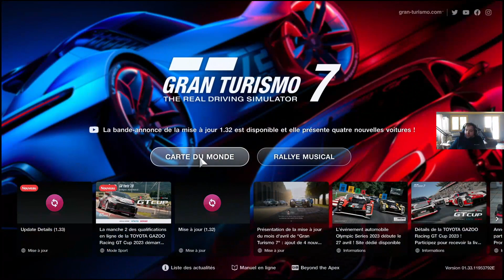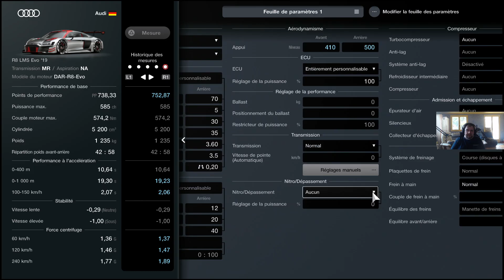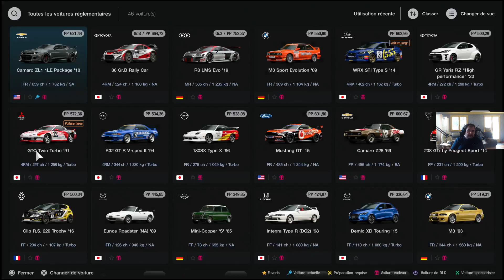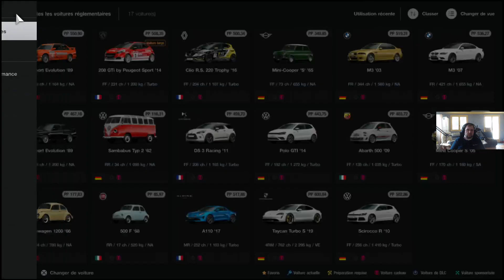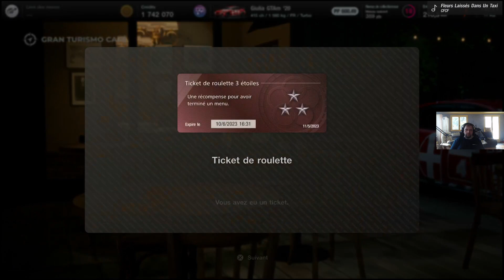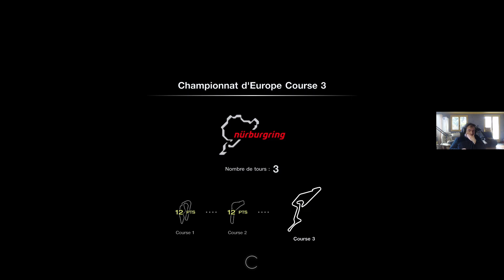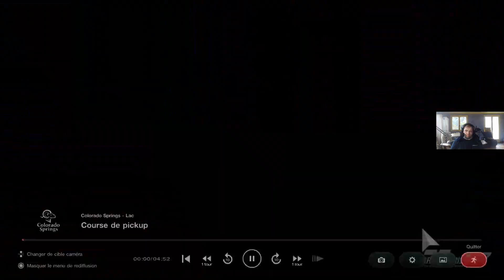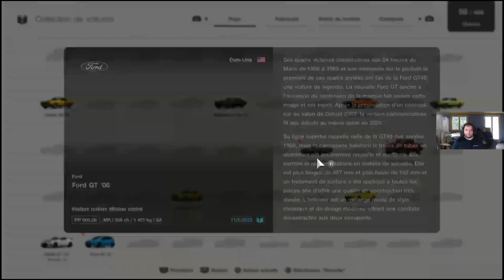Let's Play : Gran Turismo 7 | #9 [FR]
Hey ! fan de Bagnole , Bienvenue pour le début du Let's Play de GT7 sur PS4 !

Ceci est une VOD d'un live ! Amusez-vous bien

Le jeu : Gran Turismo 7

Editeur :  Sony

Développeur :  Polyphony Digital

Console : PS4

Sortie : 4/03/2022

Lien utile !

-Contact pro : à demander en MP Twitter !

Bonne vidéo !!